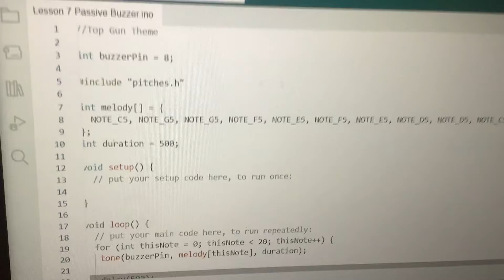Elegoo UNO R3 Super Starter Kit Lesson 7 Passive Buzzer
Elegoo UNO R3 Super Starter Kit Lesson 7 Passive Buzzer (To the melody of part of the Top Gun Theme)